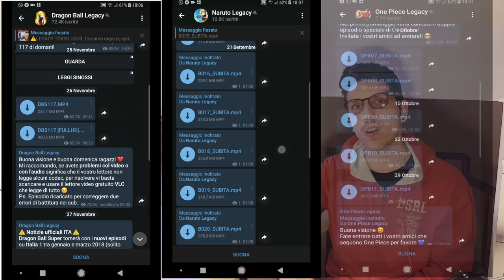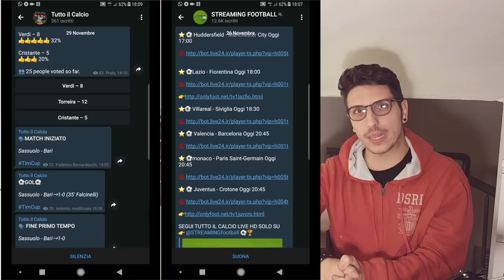TOP 10 CANALI TELEGRAM ITALIA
Salve ragazzi, ho realizzato questo video per mostrarvi il potenziale di telegram! Scopriremo i migliori canali (quelli TOP) del web, quelli segreti e per pochi!
Vedremo infatti canali di risparmio, di mega offerte, altri per vedere film cartoni e serie TV del tutto gratis ed infine anche tutto il calcio streaming. Scrivetemi qui nei commenti cosa ne pensate, e suggeritemi canali che per voi sono utili!

BOT E GRUPPO PER FILM, SERIE TV E CARTONI